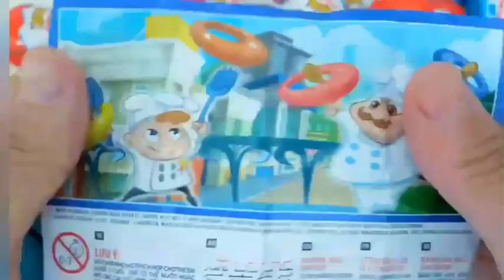ASMR MUKBANG |직접 만든 갤럭시 꿀 젤리 블루 디저트 아이스크림 먹방 & 레시피 DESSERT Galaxy Honey Jelly Color CANDY